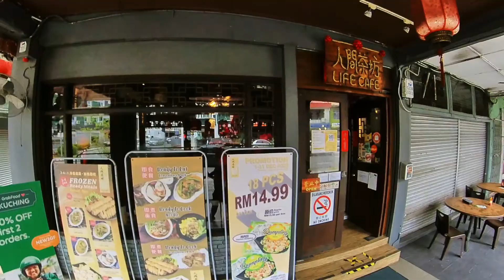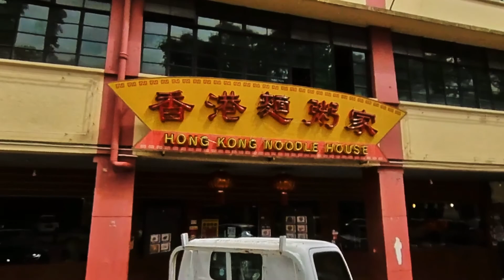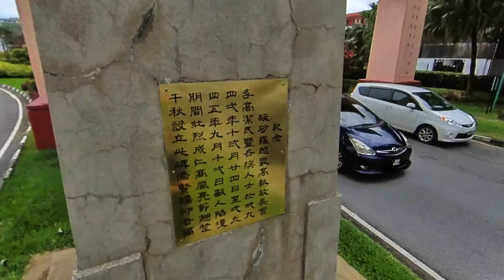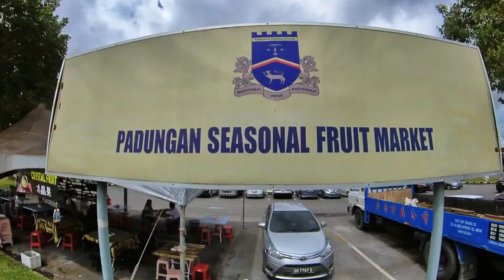街歩き9 l Jalan Padungan (Kuching) : パドゥンガン通り / Walking Street in Borneo IX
Walking Street in Borne IX  : at Padungan Street
街歩きシリーズ 9 : パドゥンガン通り

Jalan Padungan is lined with Chinese shophouses, mostly built in the 1920’s and 30’s during the rubber boom. Some buildings are very elegantly decorated, and a walk around the back of them can reveal fascinating architectural details.  The area has some excellent coffee shops, pubs and restaurants, more handicraft shops, and some unusual specialist retailers including an entire block of fruit and flower sellers.
＠パドゥンガン通りには、中国系のショップハウスが建ち並んでいます。その多くが1920年代から30年代のゴム栽培好況期に建てられたものです。中には、とても上品に装飾された建物もあり、裏手に回ると魅力的な建築の細部を見ることができます。このエリアには美味しいローカルB級グルメのカフェやパブ、レストラン、土産物屋の他に果物や花の専門店なども集まっています。

A souvenir hunter and gastronome’s haven, Jalan Padungan is virtually an extension of the Main Bazaar due to its proximity. Look out for the traditional Chinese pastry shops and their traditional candies, and the variety of local fares such as Popiah, Sotong Kang Kung, Belacan Beehoon and many more.
＠お土産屋やゲストハウスがあり、メイン・バザール通りの延長線上にあります。伝統的な中国系の肉まんや、ポピア、カンコン菜とイカの炒め物、ブラチャン風味のビーフンなどがあります。

The Great Cat of Kuching, a monumental kitsch statue, is situated at the junction of Jalan Padungan and Jalan Central. After years of being the king of kitsch, the Great Cat now has a competitor – the Cat Statue opposite Hotel Grand Margherita.
＠この通りには、３か所の猫の像があります。パドゥンガン通りとセントラル通りが交差するところに大きな白猫の像（Great Cat of Kuching）が立っています。

0:02 ♥Cat Statue 1 / 猫の像1

For those who have not yet checked Jalan Tunku Abdulu Rahman,  click above !!

0:08 McDonald's / マクドナルド
0:21 Money Changer (Tun Jugah)  / 両替屋（トゥン・ジュガ・ビル）
0:26 Sheraton (under construction)  / シェラトン（建設中）
0:32 Batik Boutique Hotel / バティック・ブティック・ホテル
0:42  Hock Hi Dim Sum  / 有名な肉まん屋　福海茶室
0:46 Life Cafe / 人間茶房
0:50 ♥Cat Statue 2 / 猫の像2    ♥Instagrammable （インスタ映え）
1:09 Everrise Supermarket  / エバーライズ・スーパーマーケット
1:16 Meritin Hotel / メリティン・ホテル
1:20 Tom's (Western)  / トムズ（西洋料理）
1:23 Hong Kong Noodle House  / 香港麺粥家（中華）
1:28 Taiwan Poridge  / 台湾小粥（お粥）
1:33 Hawkers  / 屋台
1:56 Padungan Police Station  / 警察署
2:06 Asiana Gallery / アジアナ・ギャラリー
2:21 Original Buildings / 建築当時の建物
2:40 ♥Wall Art (Japanese Kurosawa Movie Tsubaki Sanjuro Theme )
/ 和風ウォール・アート（椿三十郎モチーフ）
3:34 Abee Traditional Buns /　傅統包（中国伝統パン）
3:40 Noodle Descendants / 麺家湯 (行列のできるラーメン屋）
4:00 Sara Fruits / 砂楽水果（フルーツ店）
4:13 Chinese Lantern Shop / 中国提灯店
4:28 Big Bike Shop /大型バイク店
4:44 Lee Fah (Sarawak Instant Noodle Company)  /
リーファミー（サラワクのインスタントヌードルの会社）
4:52 Hawkers / 屋台
5:08  Pork Leg Rice Shop / 猪脚飯屋（豚足スープご飯の有名な店）
5:35 Kuching China Town Gate /　クチン中華街の門
5:44 ♥Kuching Great Cat Statue / 白猫の像
6:14 Musang King Durian Hawker / ドリアン販売所（ムサンキング種）

▶ご質問やお問合せは、上記のサイト内のメールよりご連絡下さい。

現在、海外旅行をするのが難しい状況の中で、既にクチンを訪れたことがある人には懐かしさを、今後来ようと思う人には雰囲気を、全くクチンを知らない人には新鮮さを、そんな気持ちを込めて、映像をアップしました。今後は、街歩き映像だけでなく、熱帯雨林ならではの森歩き、など、ボルネオ島、サラワク州、クチンを感じて頂ける映像をアップしていきます。

■Recorded by Insta360 One R
■Edited by Insta360 app (Android)
■Date : 06/12/2020

★この動画をお楽しみ頂いて、投げ銭をご希望の方は、下記のPaypalを使用した投げ銭箱でも可能です。

Shop Camera 360度カメラのお薦め
●Insta360 One X2  - New and most recommended !!!

♥クチンの様々な空からの映像をご覧になれたい方は、下記のチャンネルへ